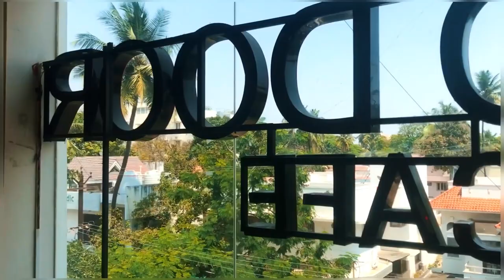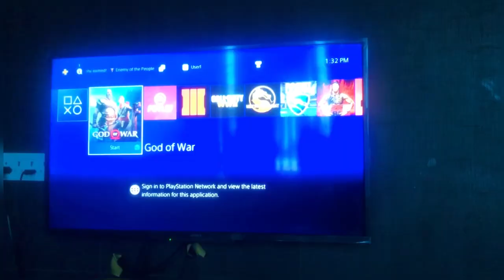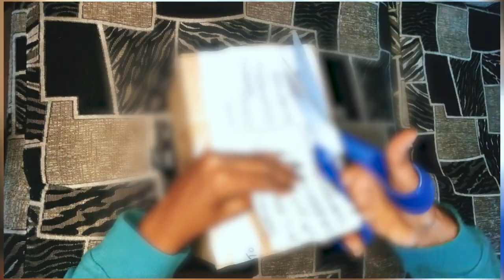CAFE HUNT | RED DOOR THE GAME HUB | UNBOXING ANGEL WING🌵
Hey People🤍 Hope y'all are doing good😇
This cafe might be familiar to most of you all but people who don't know about this place MUST VISIT🤩

ADDRESS: Red Door The Game Hub, TRN square, 39c, 7th cross, Bharathi park Rd, Saibaba Colony, Coimbatore-641011

Okay Bye🎈